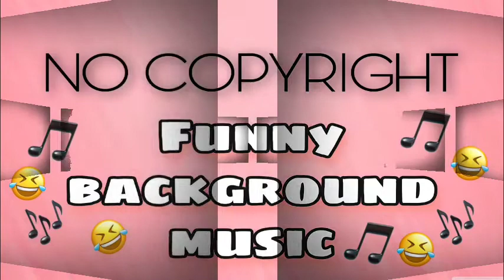Funny Background Music | copyright free gaming sounds | FF | bgmi sound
If you are a creater on youtube and now you are watching this video, you are at right place, by watching this, It gives you an idea on what kind of effects you want to use. For more effects like this!